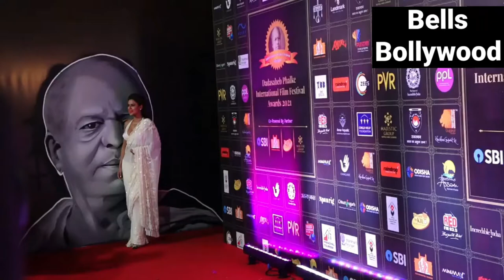Nia sharma at red carpet 2021|nia sharma hot look at red carpet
Nia sharma and kiara advani recieving Dadasaheb Phalke Award award , nia sharma and kiara advani at red carpet 2021, they both look super hot and gorgeous.